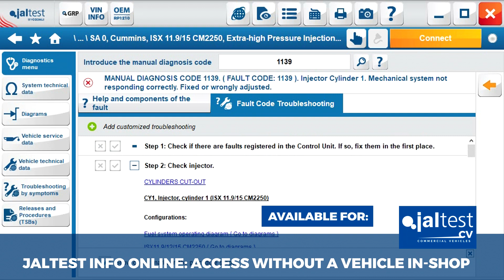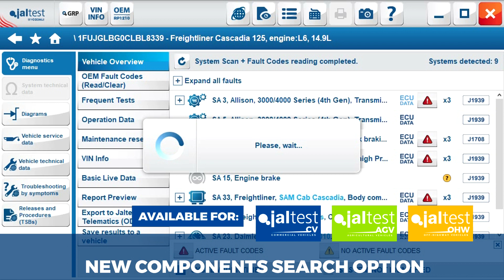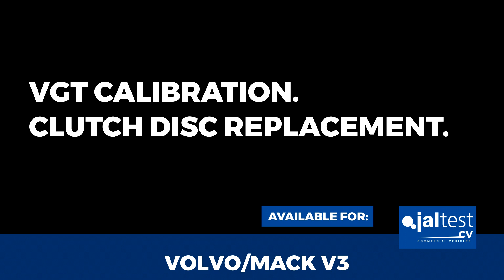JALTEST SOFTWARE 18.3 NORTH AMERICA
Cojali launches its latest software update for North America’s leading all-makes diagnostics tool, Jaltest Diagnostics.

As with past instalments, the 18.3 software version adds considerable new innovations to continue helping all-makes shops get the job done the first time around, offering unparalleled access to OE-level Maintenance Tools and Technical Information. Technicians can enjoy access to the broadest diagnostic capabilities available in the industry today, with a tool that delivers when most needed.

This new software version includes:

• 30,520 new DTCs.
• 2,343 new electronic systems.
• 1,928 new functionalities.
• 7 new brands and 514 new models.

Cojali’s Jaltest Info Online module, a true Truck-Fix Encyclopedia that continues to offer industry-leading technical solutions for the shop, includes now more than 24,684 troubleshooting guides by code and 57,784 troubleshooting guides by symptoms.

Other innovations in this version include:

• New Jaltest training videos: Jaltest VLOG #1.
• Jaltest INFO Online: Access to any troubleshooting guide with no physical connection to the vehicle.
• New search of electrical components of the vehicle and electronic control modules.
• Mitsubishi Fuso 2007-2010 Engine: DPF Regen

ELEVATE YOUR SHOP’S GAME.
UPGRADE YOUR BUSINESS.

JALTEST SOFTWARE 18.3 AMÉRIQUE DU NORD

Cojali lance sa dernière mise à jour logicielle pour son outil de diagnostic multimarques leader en Amérique du Nord, Jaltest Diagnostics.

Comme pour les versions précédentes, la version 18.3 du logiciel incorpore des innovations importantes pour aider les ateliers multimarques à effectuer le travail dans l'ordre, offrant un accès sans précédent aux outils de maintenance et aux informations techniques du fabricant d'origine. Les mécaniciens peuvent accéder à la plus vaste fonctionnalité de diagnostic disponible sur le marché, grâce à un outil qui produit des résultats aujourd'hui indispensables.

Cette nouvelle version comprend:
• 30.520 nouveaux DTCs.
• 2.343 nouveaux systèmes électroniques.
• 1.928 nouvelles fonctionnalités.
• 7 nouvelles marques et 514 nouveaux modèles.

Le module Jaltest Info Online de Cojali, une véritable encyclopédie de réparation pour les camions, offre toujours plus de solutions techniques de pointe pour les ateliers, et comprend actuellement plus de 24 684 guides de réparation par code et 57 784 guides de réparation par symptôme.

Les autres développements de cette version incluent:
• Nouvelles vidéos de formation: Jaltest VLOG # 1.
• Jaltest INFO Online: accès à n’importe quel guide de réparation sans connexion physique dans le véhicule.
• Nouvelle recherche de composants électriques du véhicule et de modules de contrôles électroniques.
• Moteur Mitsubishi Fuso 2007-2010: Régénération du DP.

JONGLER AVEC LES AVANTAGES.
RESTEZ A JOUR.

JALTEST SOFTWARE 18.3 NORTEAMÉRICA

Cojali lanza su última actualización de software para la herramienta de diagnosis multimarca líder de Norteamérica, Jaltest Diagnostics.

Al igual que en versiones anteriores, la versión del software 18.3 incorpora nuevas e importantes novedades para continuar ayudando a los talleres multimarca a realizar el trabajo a la primera, ofreciendo un acceso inigualable a herramientas de mantenimiento e información técnica al nivel del fabricante original. Los mecánicos pueden disfrutar del acceso a las más amplias funcionalidades de diagnosis disponibles en el mercado de hoy en día, con una herramienta que ofrece resultados cuando más se necesitan.

Esta nueva versión incluye:
• 30.520 DTCs nuevos.
• 2.343 sistemas electrónicos nuevos.
• 1.928 funcionalidades nuevas.
• 7 marcas nuevas y 514 modelos nuevos.

El módulo Jaltest INFO Online de Cojali, una verdadera enciclopedia de reparación de camiones que continúa ofreciendo soluciones técnicas líderes en el mercado para los talleres, incluye actualmente más de 24.684 guías de reparación por código y 57.784 guías de reparación por síntoma. Otras novedades en esta versión incluyen:

• Nuevos vídeos de formación: Jaltest VLOG #1.
• Jaltest INFO Online: Acceso a cualquier guía de reparación sin conexión física en el vehículo.
• Nueva búsqueda de componentes eléctricos del vehículo y módulos de control electrónico.
• Motor Mitsubishi Fuso 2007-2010: Regeneración DPF

JUEGUE CON VENTAJA.
ACTUALICE SU NEGOCIO.